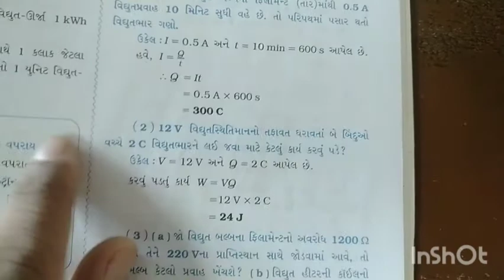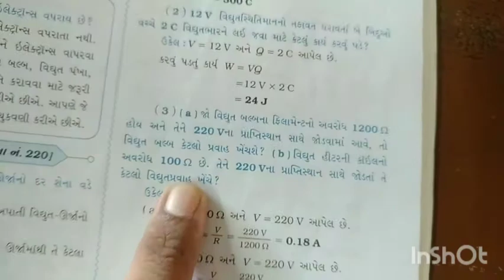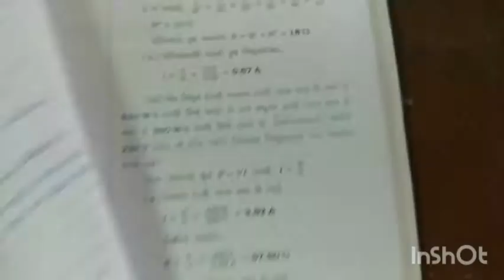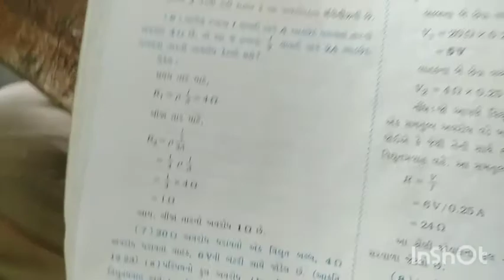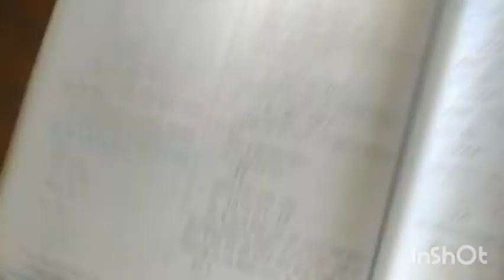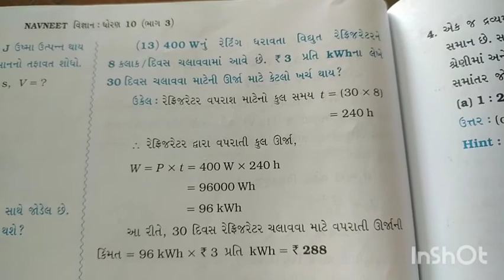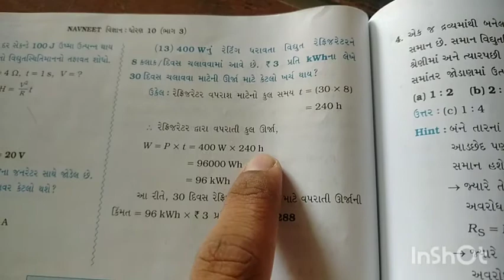10th science 29th sep